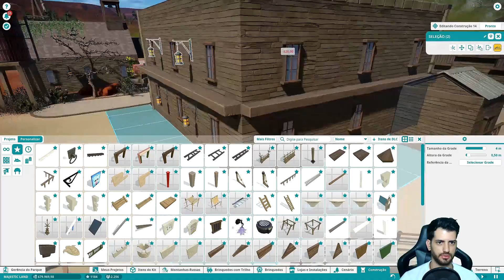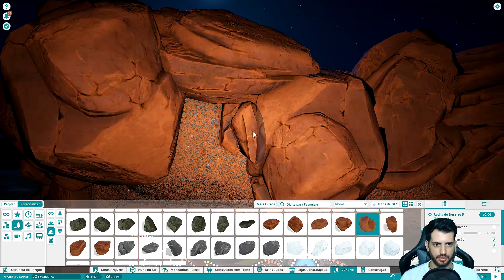O BANCO DO FAROESTE E DECORANDO BRINQUEDOS | PLANET COASTER #12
▪ SOBRE O VÍDEO: Olá, no vídeo de hoje, decoro alguns brinquedos e crio o banco do faroeste em um dos mais famosos jogos de simulação de parque de diversão temáticos, Planet Coaster. Espero que gostem. :)

▪ MEU PC:

Placa Mãe: ASUS Sabertooth 990FX R2.0
Processador: AMD FX9590 4.7Ghz Black Edition
Memória RAM: 4x8Gb (32Gb) G.Skill Ripjaws
Placa de vídeo: GTX 980 G1 Gaming GIGABYTE
Fonte: Corsair RM1000 80 Plus 1000W
WaterCooler: Corsair H100i
Driver Óptico: Leitor de Bluray e Gravador de CD/DVD
Gabinete: NZXT Phantom 410 Gunmetal
Teclado: Corsair Strafe RGB MX Silent
Mouse: Razer Deathadder Chroma 10000DPI
Headset 1: SteelSeries Sibéria V3 PRISM
Headset 2: Razer Electra
Mousepad: CM Storm (Weapon Choice)

▪SOBRE O JOGO:

Surpreenda, divirta e empolgue os visitantes construindo o parque temático dos seus sonhos. Construa e projete montanhas-russas incríveis com detalhes minuciosos e gerencie seu parque num mundo repleto de vida.
Você é o criador de um mundo cheio de diversão, emoção e comemoração!
A filosofia de construção peça por peça do Planet Coaster tem como base a experiência inigualável da Frontier no género. É fácil aprender, no entanto recompensa-lhe com criativade ilimitada e resultados exclusivamente belos.
Construa montanhas-russas incríveis, crie caminhos curvos, projete cenários e personalize atrações da maneira que quiser.
É o simulador de parque de diversão mais sofisticado em toda a história dos jogos e você é quem manda!

Obrigado